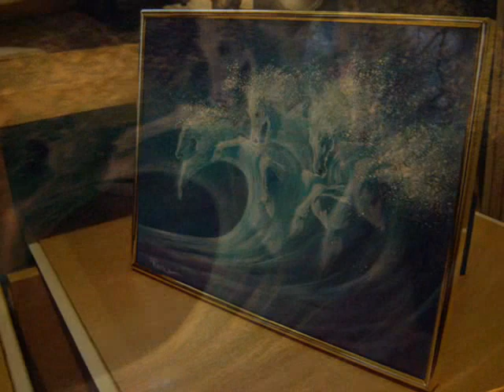Poseidon's Horses * by Tora (small painting)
older stuff